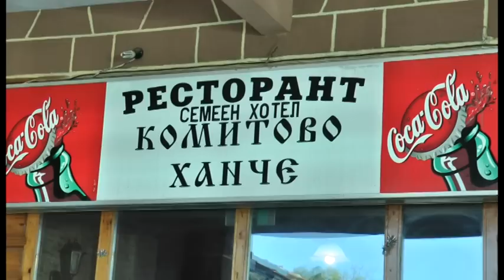oia i tair 05